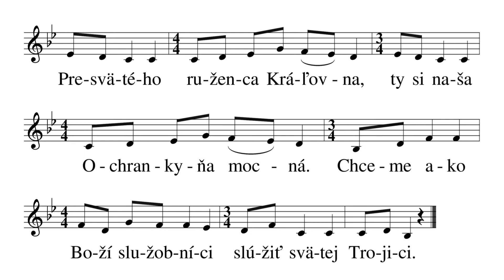23. Poďme všetci k najčistejšej Panne